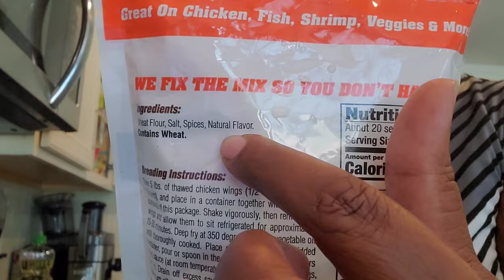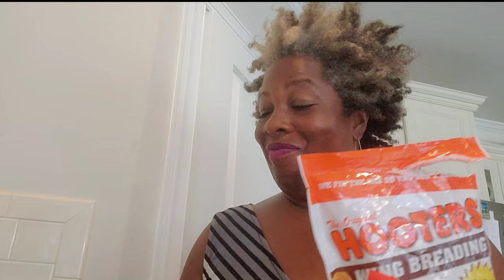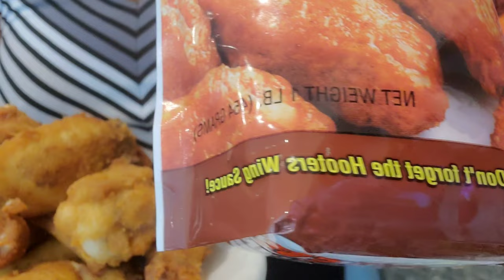HOOTERS FRIED CHICKEN BATTER| HOOTERS EASY COPYCAT RECIPE|PRODUCT REVIEW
Today we are trying the Hooters Fried Chicken Batter.  This is an easy chicken wing recipe for you to try.  If you like Hooters Chicken wings then you must give this batter and recipe a try. So I had to try the batter on these chicken Legs and see if indeed they tasted like the authentic Hooters.

Hooters falls on the pro breading side of the discussion should chains bread or not bread their fried chicken wings.  Hooters sells a ready to use wing breading mixture which I found in a local gas station however any wing on the menu can be ordered make it style or with reading or with out or get flattered in one of the signatures winning sauces. I did not, however, find the winning sauces at the gas station.

Tell me have you ever eaten at a Hooters? Do you like their wings..? and you know.. they have GREAT SALADS!! IJS

Link for Viatmin D Gummies:

Here is the Link to the Splatter Guard set:

RACHEL RAY: STAINLESS STEEL POTS AND PANS:

Rachel Ray Roaster Set

INSTA POT:

Thank you for finding the time to view my channel and visit with the Carters.  I want you COMMENT COMMIT & Stick.

Subscribe today as these late 40 something parents create Black Family Vlogs, Introduce Recipes, Spread love, encourage people to live their best life, reach to the stars and stay connected with God.  Keep up with all their exciting and fun family shenanigans and Country Cooking.

$CarterEats

Send me stuff :
Box #11, Albemarle Dr.

Q&A
Fav Color: Blue or Delta Red
Age: Mid 40's
Live: Lake Norman, NC

 hooters chicken hooters sauce